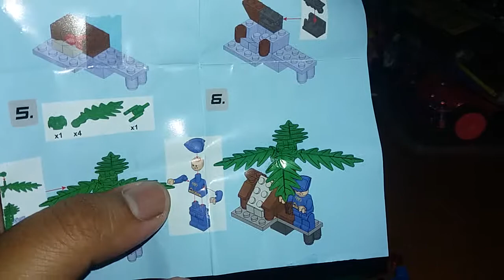Unboxing boncha brick-o horor kaki minifig melintir kayak hantu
Sedih ni teman teman. Walau udah punya yang satu ini. Tapi ada yang beda lho. Langsung aja ya simak videonya.